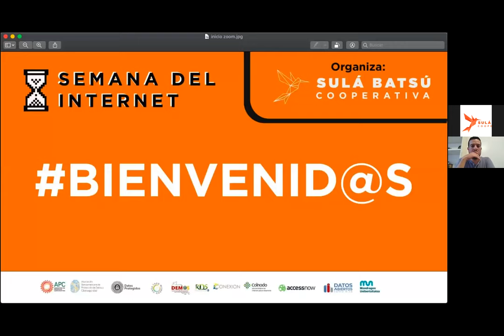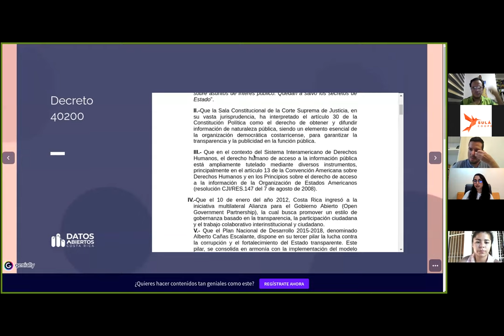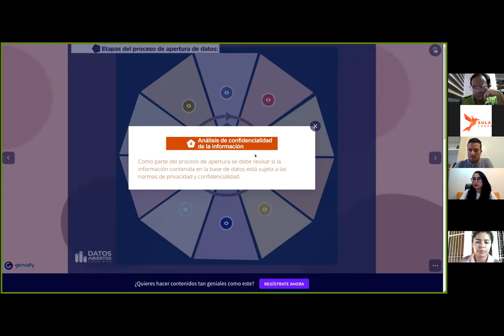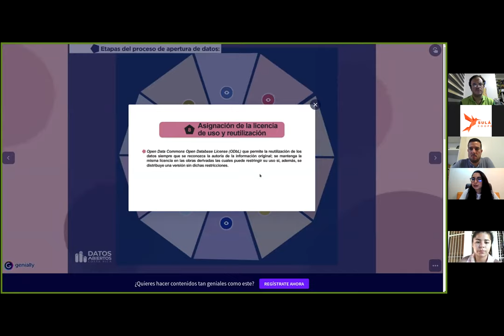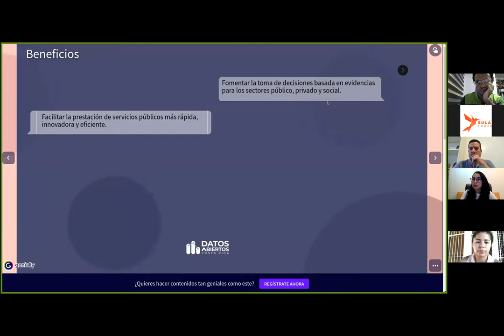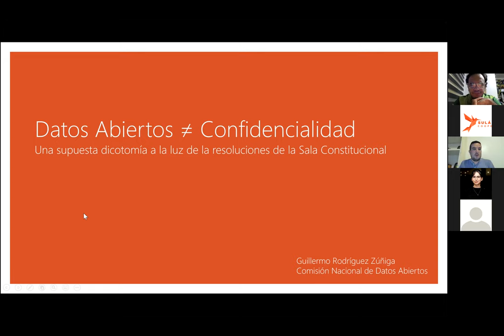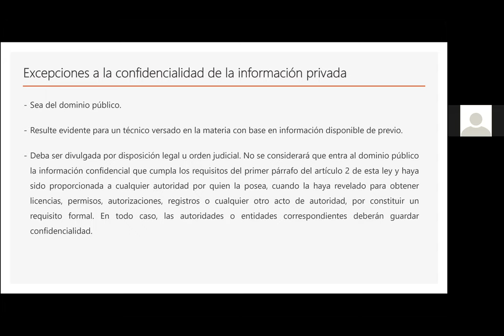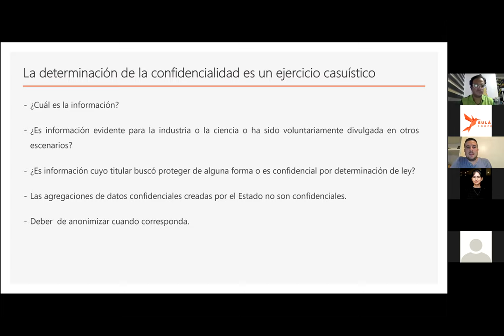Presentación Guía Nacional para la Publicación de Datos Abiertos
Presentación de la Guía Nacional para la Publicación de Datos Abiertos por parte de la Comisión Nacional de Datos Abiertos y los beneficios de su implementación en las instituciones estatales y la ciudadanía.

Ponentes:

Sigrid Segura, Comisión Nacional de Datos Abiertos.

Guillermo Rodríguez, Comisión Nacional de Datos Abiertos.